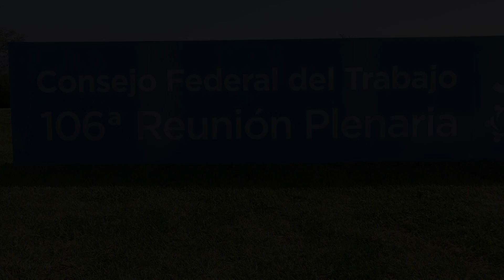31-08-2018 - Firma de Convenio de Corresponsabilidad Gremial - Sector Citrus